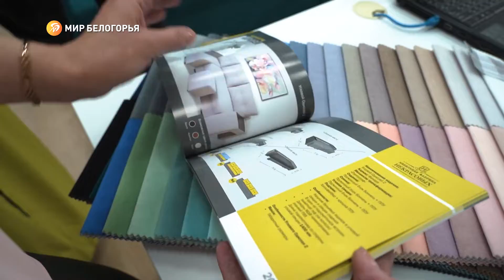Как дополнить вашу реальность?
На Фабрике Некрасовых понимают ценность личного пространства. И помогают придать ему очертания

Наши журналисты увидели, как создают то, что делает жизнь как минимум удобнее

Красивой и уютной рекламы вам в ленту